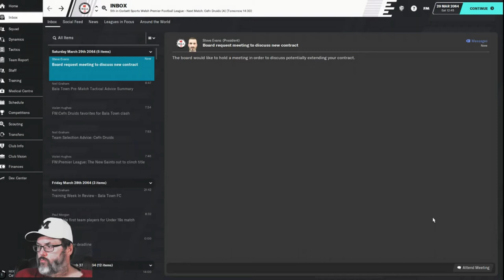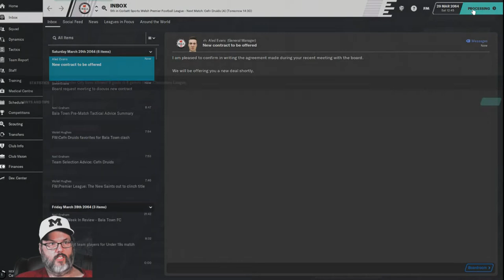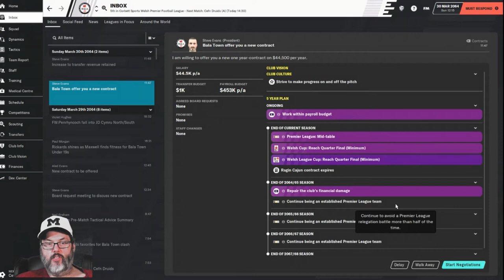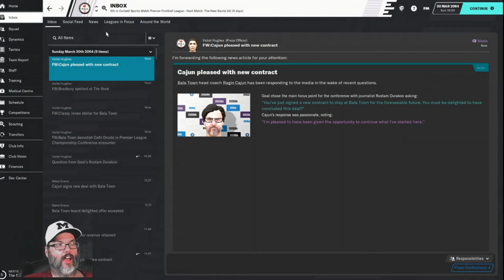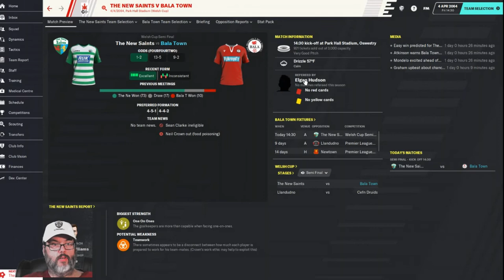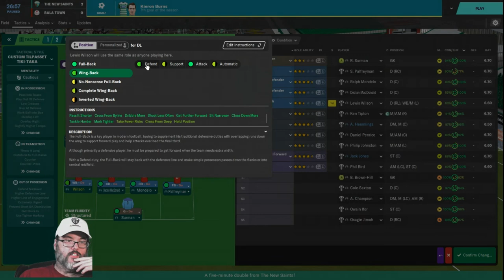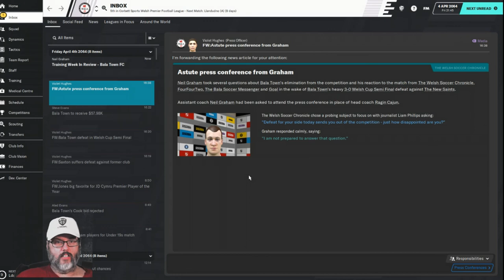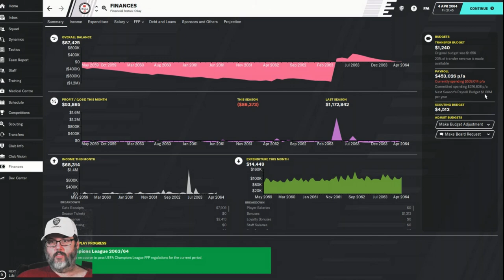Climbing the Ladder/FM20 - Bala Town/Club 6 - Season 3 Ep. 7 - This Is Illegal In Most Countries